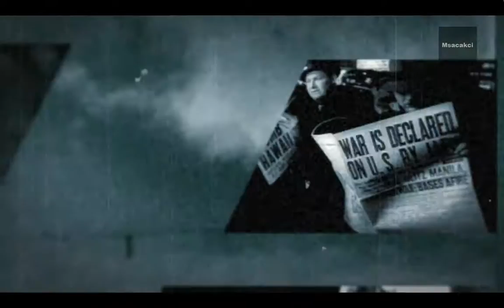Call of Duty - World At war | Semper Fi #1 | Veteran Difficulty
Semper Fi (Veteran Difficulty)(NO LOAD, NO DEATH)
Character: Private C. Miller
Team: Marine Raiders (An elite unit of the United States Marine Corps)
Place: Makin Atoll, South Pacific
Date: August 17th, 1942
Objective: Secure the village
Regroup with Second Squad
Rescue Second Squad
Proceed to Extraction Point
Plant charges in the ammo bunker with Roebuck.
"Makin Atoll, little more than sand, trees and a small Japanese military base. Miller's reconnaissance team landed there almost a week ago, since then we've heard nothing. The waiting's over. We're going in. For all we know they're already dead. If what little we know about the Japanese is true, it might be better if they are."
— Roebuck in the opening of Semper Fi
Quality: 720p60HD
-Msacakci-